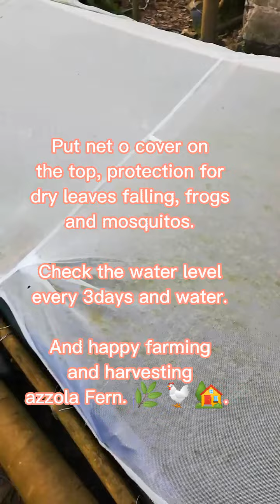How make DIY Azolla Fern Pond in your Backyard 🐔🏡🌴👍.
Because the feed price is very expensive, I make Azolla Fern Pond to substitute the feeds.